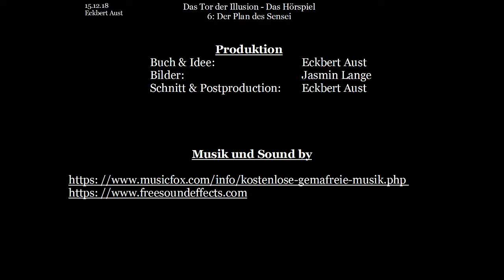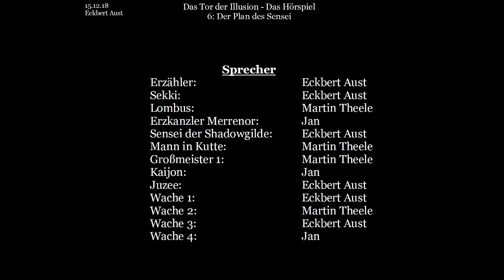Das Tor der Illusion - Das Hörspiel: [006] Der Plan des Sensei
Buch und Idee: Eckbert Aust
Bilder: Jasmin Lange
Schnitt & Postproduction: Eckbert Aust

Erzkanzler Merrenor: Jan
Sensei der Shadowgilde:   Eckbert Aust
Mann in Kutte: Martin Theele
Großmeister 1: Martin Theele
Kaijon: Jan
Juzee: Eckbert Aust
Wache 1: Eckbert Aust
Wache 2: Martin Theele
Wache 3: Eckbert Aust
Wache 4: Jan

Dieses Video basiert auf dem gleichnamigen Buch: